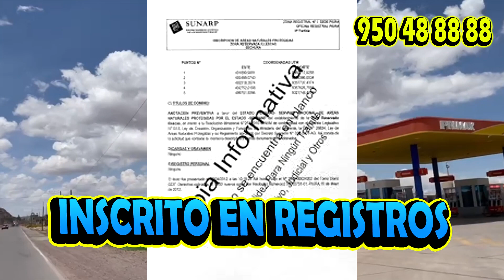REMATE DE TERRENOS EN JULIACA